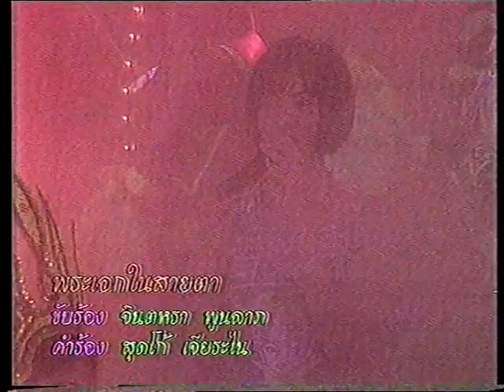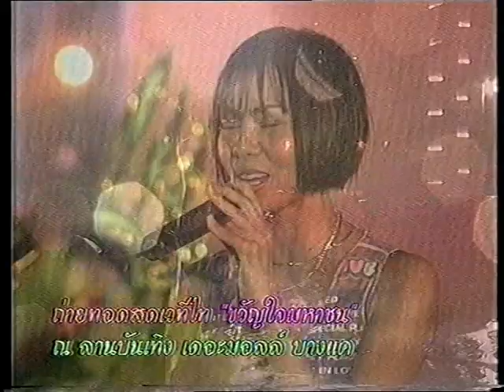พระเอกในสายตา จินตหรา พูนลาภ แสดงสด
รวมคลิป จินตหรา แสดงสด

คำร้อง สุดโก้ เจียระใน
รายการเวทีไท